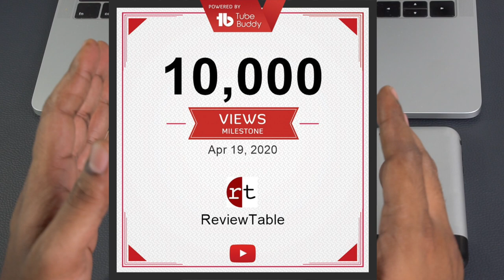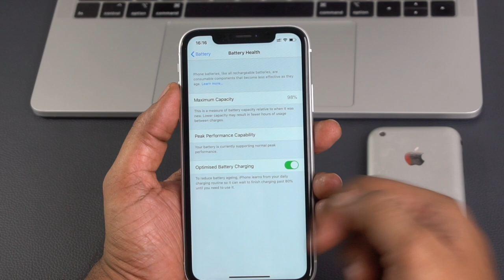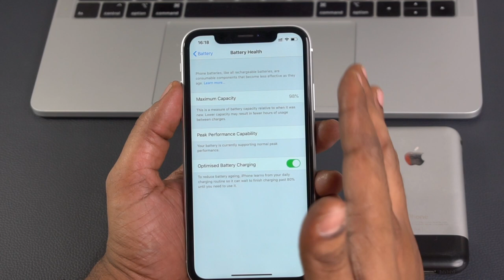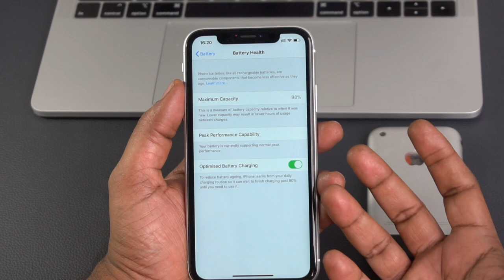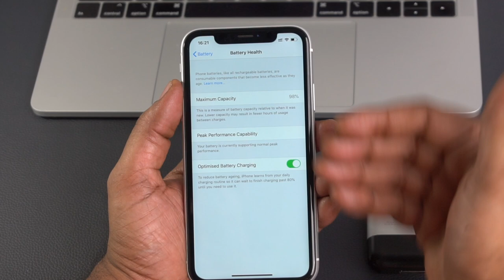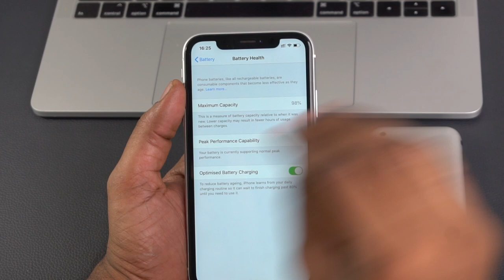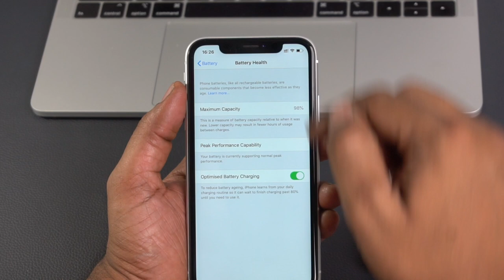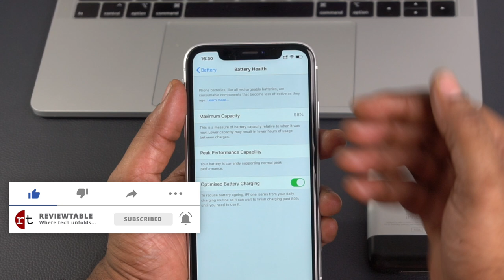What is Optimized Battery Charging on iPhone Telugu ? Right way of charging iPhone?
As part of Battery Health from Apple, Optimized battery charging lets the iPhone charge the battery in two steps. Fast charge up to 80% and then trickle charge for the remaining 20% based on the charging routine we follow everyday.
Siva Tech bytes
SivaTechBytes
Apple Bytes
Maximum capacity, Peak Performance Capability
Follow me on:
3.How to find number of battery charge cycles on iPhone |Telugu | Apple Bytes-13 | Charge cycle count
1. What is iPhone battery health? How to check iPhone battery health | iOS-13| Apple Bytes-9 | English
2. iOS 13-iPhone Settings You Should Turn Off Right now |Privacy| iPhone battery | Apple Bytes-8 Telugu
7. How to clear RAM on iPhone? | how to increase iPhone speed | In Telugu | Apple Bytes-5
10. Must Download App | COPIED Free App| how to copy and paste multiple texts on iPhone| Telugu
iphone se 2 release date trending iphone 12 leaks